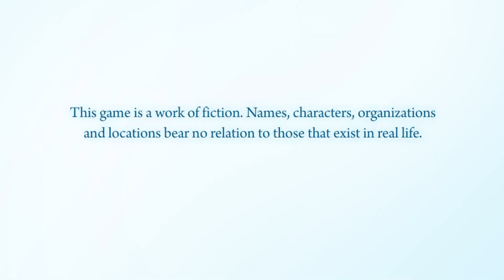His Princess, Her Wizard ^_^ ~ TAISHO x ALICE: HEADS & TAILS [WIZARD AFTER STORY] ~ FINALE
If you must know, yes I'm still dancing and rolling around like a happy little bean and you can judge me all you want. YOU CAN'T STOP MY HAPPINESS! xD

*~* There are two sides to every fairytale...

Like a coin, TAISHO x ALICE has two sides: the real world and the Looking-Glass World.
HEADS: Enjoy the happily ever afterstories with Cinderella and the gang in the topsy-turvy Looking-Glass World!
TAILS: Join Woolfe and Ryoushi to explore the greater mystery of the events that took place in the real world!
Without darkness, there can be no light... It's time to take a peek behind the curtain in TAISHO x ALICE: HEADS & TAILS! *~*